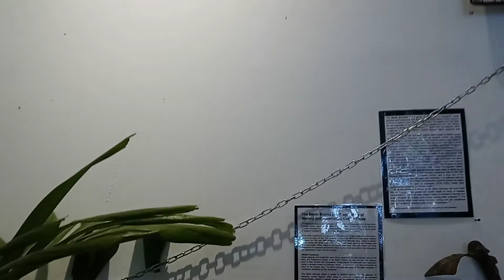Gambia' s Tropic Mall home to ZAYA Art Gallery- Spiritual Arrest Exhibit PT. 1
Preview of the exhibit from Zaya Art Gallery @ Tropic Mall. Exhibit contains depictions of Haitian Sheroes